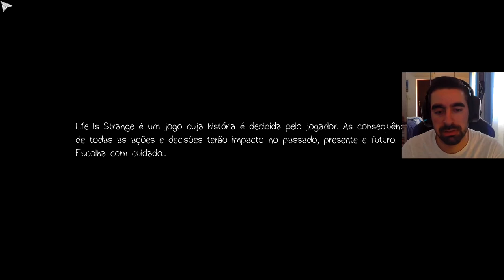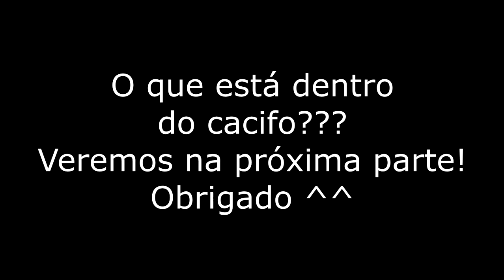Life is Strange - Episódio 4 (Parte 1 de 3)